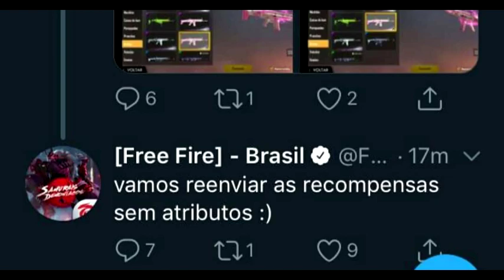todo lo que se viene